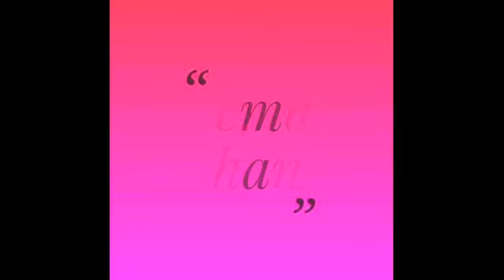राखी पे वही नमकपारे बनाके होगये हो बोरतो बनाइये येनमकीन जिसे खाते ही दिल मांगे मोर|Layered Namkeen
namkeen snacks at home
mathri recipe
besan namkeen recipe
namkeen at home
namkeen ingredients
lachha mathri
mix namkeen recipe in hindi
besan namkeen recipe in hindi

Welcome to Seema’s Khana Channel, in this Channel I share various kind of dishes/recipes in my style which is very simple to make with ingredients available at home and can be easily understood so that anyone and everyone can make it. I make Indian, Chinese, Delhi style, Mughlai, Sweets, bakery items and various other cuisines.

Thanks
Seema